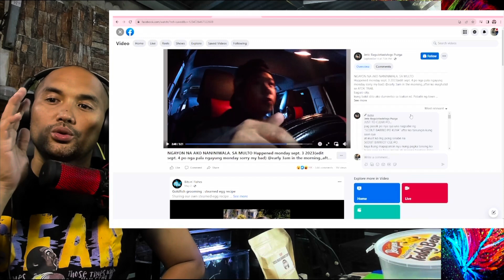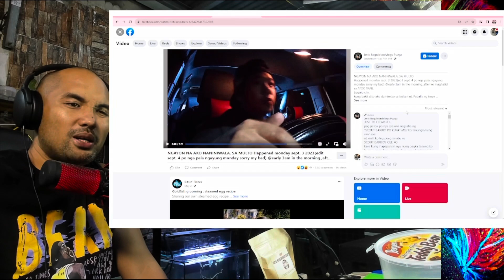ISANG DRIVER NAKA PAG SAKAY NG MULTO?